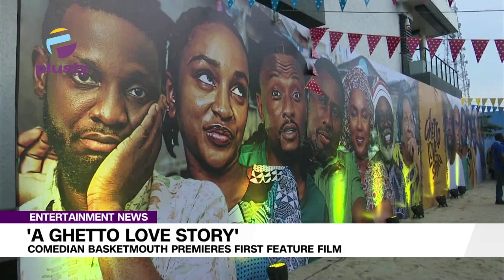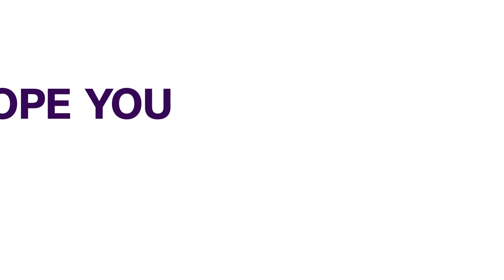'A Ghetto Love Story' Comedian Basketmouth Premieres First Feature Film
The film premiere which was held at the IMAX Filmhouse Cinemas in Lekki drew notable guests, including Frank Edoho, Timi Dakolo, AY Makun, Okey Bakassi, Aproko Doctor, Ill Bliss, and Denrele Edun among others.

Faith Kedo brings us details in this report.